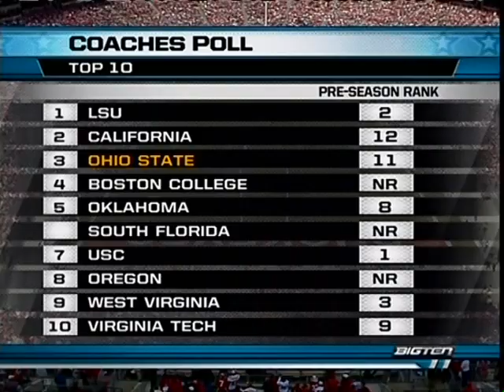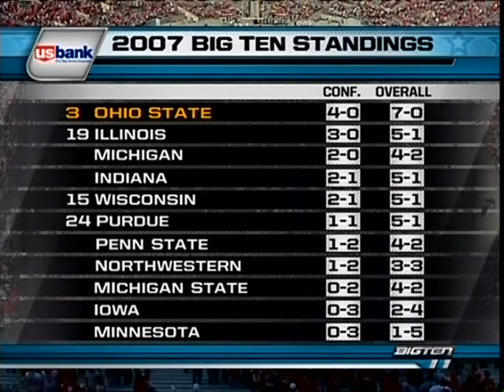NCAAF College Football 2007 Kent State at Ohio State (Full Game)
This video is an original broadcast and production of FOX Networks and the Big 10/MAC. I have claimed no ownership of this material, no profit from it in any way. This video is intended for historic archival and educational viewing purposes only.